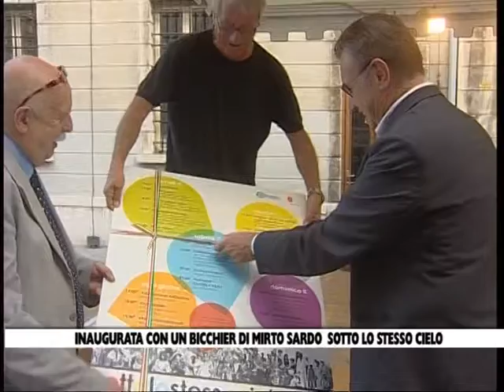05 09 13 SOTTO STESSO CIELO INAUGURAZIONE